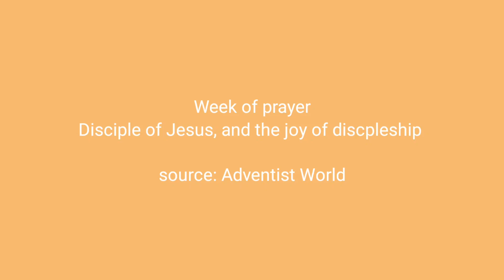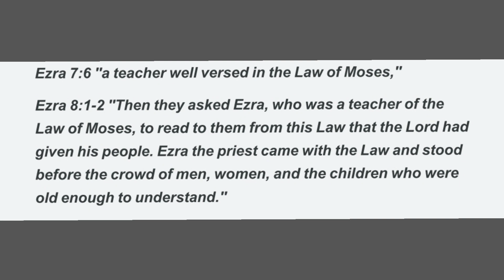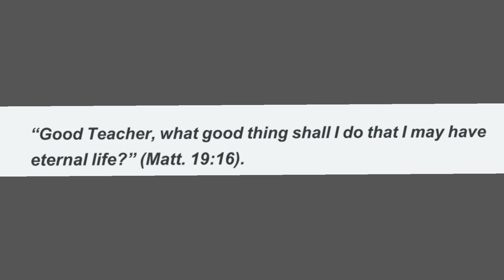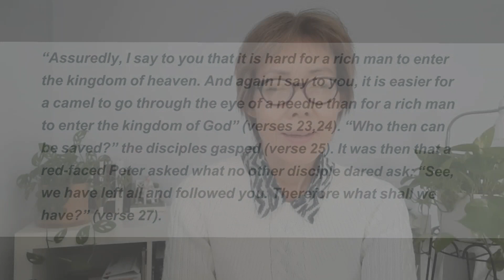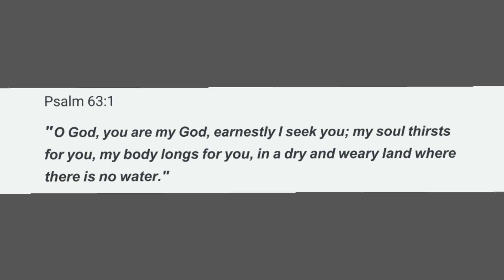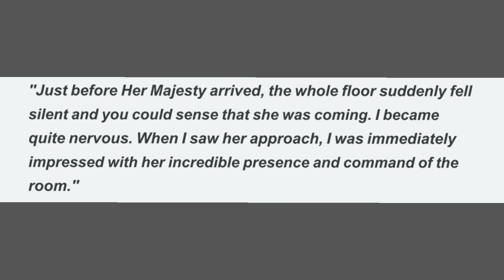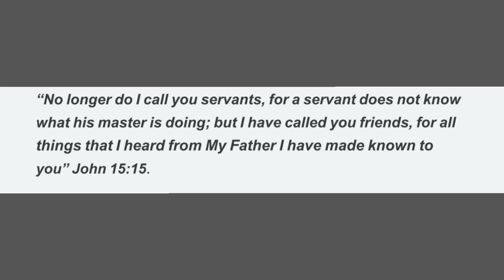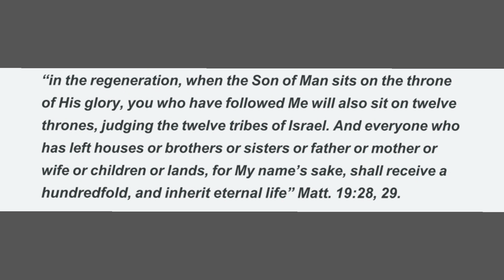What is a disciple? What's the reward?